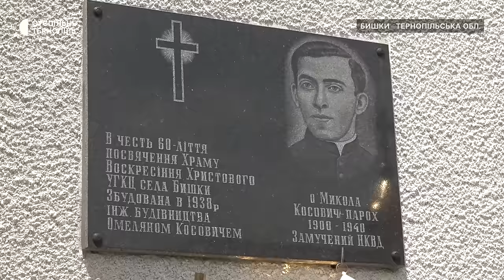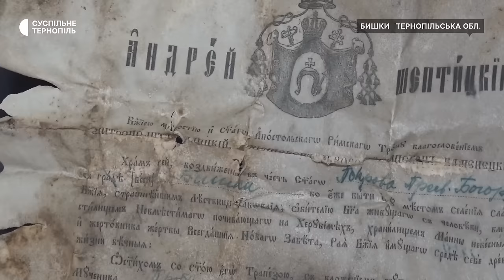Під час ремонту церкви в селі Бишки Козівської громади на Тернопільщині знайшли «капсулу часу»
Під час ремонту церкви в селі Бишки Козівської громади на Тернопільщині знайшли "капсулу часу" – записку 1937 року. Завдяки їй вдалося дізнатися справжню дату будівництва храму. Також під час демонтажу престолу побачили мощі, які були залиті воском. Чим важливі ці знахідки для історії церкви та села і що робитимуть із ними далі – дізнавалася Богдана Савицька.